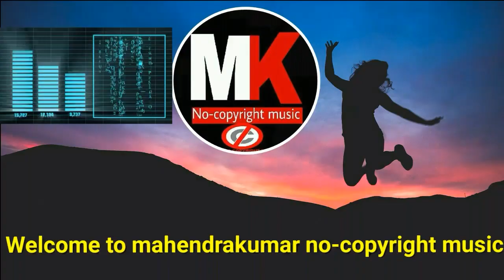The other side-iphonepod (no copyright sound)